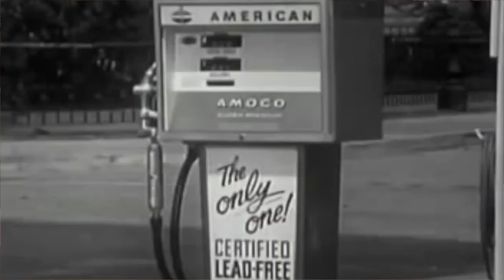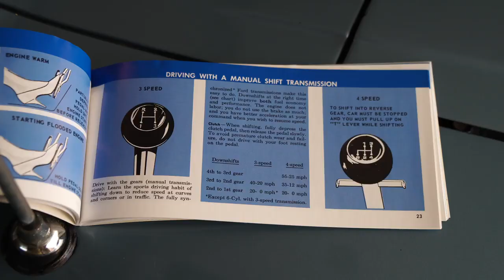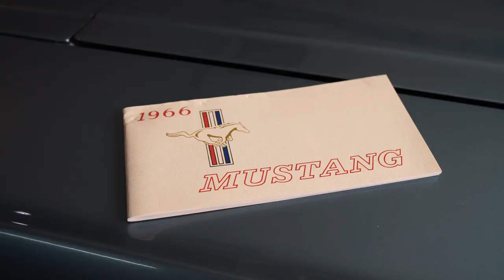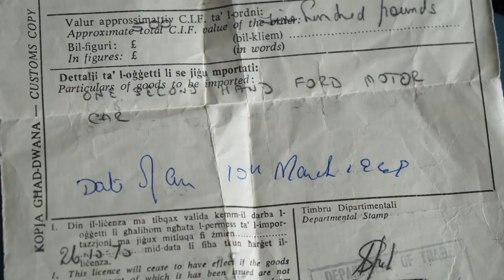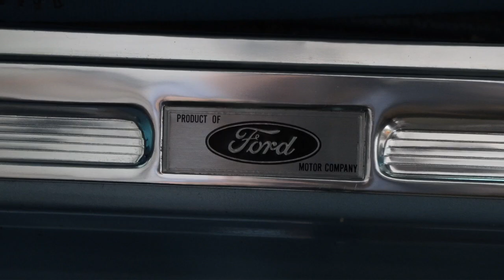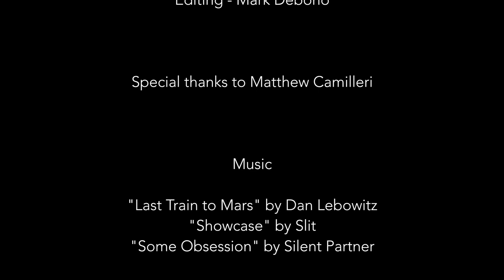This 1966 Ford Mustang Is A Tale of 3 Fathers [Car Stories S1E2]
If you love car stories, here's one for you; a Ford Motor Company  Mustang bought new in New York City in 1966, brought to Malta in 1968, driven daily for 30 years, lovingly restored, and now a showpiece of a car.

The catch - this Mustang stayed in one family, with 3 fathers passing it on to each other. Here, they tell their story.

Featuring:

Joe Bezzina
Daniel Bezzina

Scripting - David Paul Mallia
Subtitling - David Paul Mallia
Cameraperson - Mark Debono
Drone Operator - Mark Debono
Editing - Mark Debono

Special thanks to Matthew Camilleri

Music

"Last Train to Mars" by Dan Lebowitz
"Showcase" by SLIT
"Some Obsession" by Silent Partner

Directed by

Mark Debono